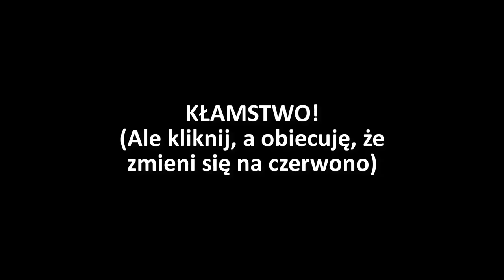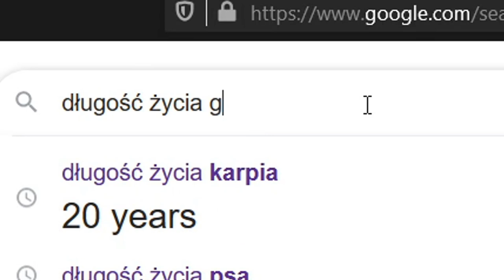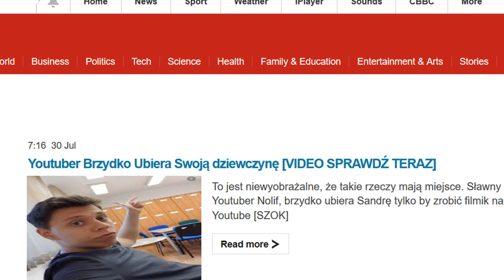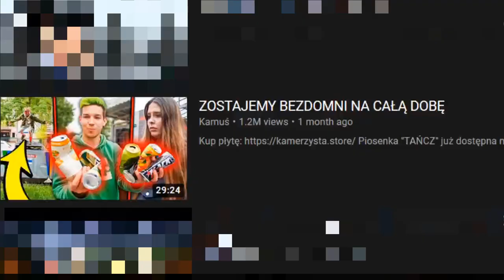Funny Moments NOLIF - Youtuber brzydko ubiera swoją dziewczynę!? [WIDEO]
Witam w pierwszym odcinku serii Najlepsze momenty: Nolif
Podobało się? Zostaw lajka i suba, a będzie więcej oj będzie!

Śmieszne momenty nolif,
Zabawne Momenty nolif,
Funny moments nolif,
Najlepsze momenty nolif,
Smieszne momenty nolif